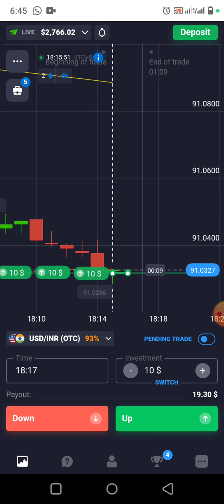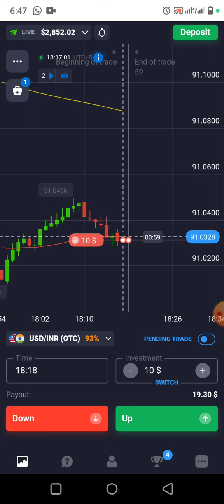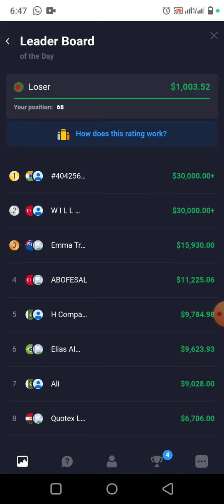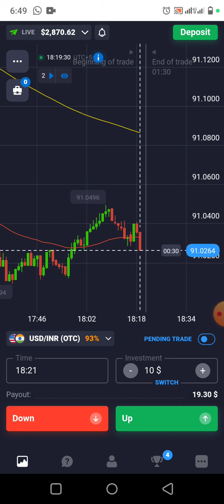How to Trade in OTC Market in QuoteX - 2024 ? OTC Market Secret Strategy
🔴If you want to join My class +​  VIP Group, fast
Open Quotex Account & Massage me Telegram 🆔 with your Quotex ID 👇

⚠️ Trading is a risky business so start knowing. Don't just deposit behind the signal. First study well by yourself then follow other steps, And one part of trading is profit, another part is loss, so learn to control yourself.